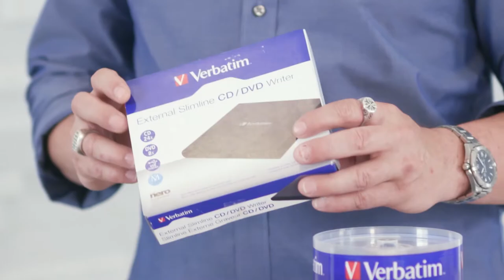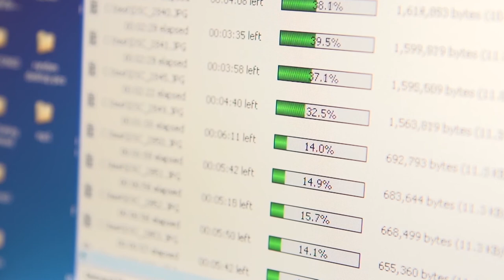Finding Smarter Ways to Run Your Business World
Working from home offers many advantages — flexibility in your schedule, eliminating your daily commute, and in many cases, lowering your stress.

For all the advantages, working remotely also brings its own set of challenges — but having the right tools can help you stay productive.

107418